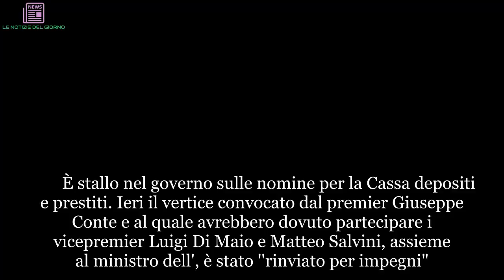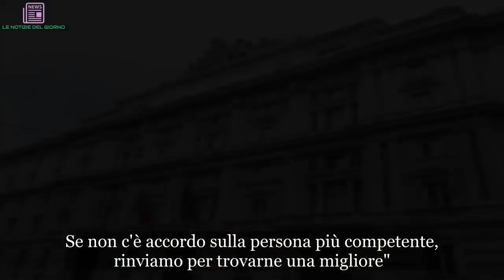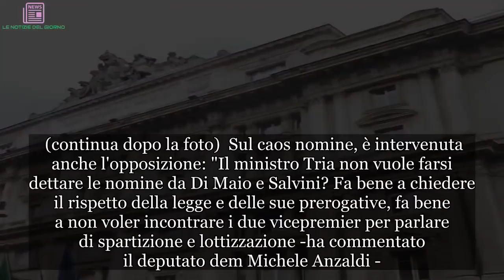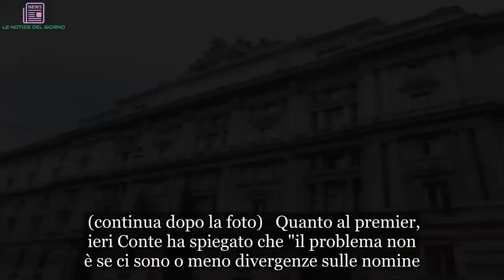"È saltato tutto". Tra Di Maio e Salvini, è successo in queste ore | LE NOTIZIE DEL GIORNO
È stallo nel governo sulle nomine per la Cassa depositi e prestiti. Ieri il vertice convocato dal premier Giuseppe Conte e al quale avrebbero dovuto partecipare i vicepremier Luigi Di Maio e Matteo Salvini, assieme al ministro dell', è stato ''rinviato per impegni". La convocazione era arrivata dopo il nulla di fatto di mercoledì per le nomine alla Cassa depositi e prestiti, la società per azioni controllata per circa l'86% dal Ministero dell' e delle Finanze e per il 14% circa da diverse fondazioni bancarie. La fumata bianca per l'attuale vice presidente Bei Dario Scannapieco e Fabrizio Palermo, che sembravano in pole per la poltrona rispettivamente di ad e di direttore generale, non c'è stata. E così Cdp ha rinviato la nomina del nuovo consiglio di amministrazione al 24 luglio prossimo. Del vertice saltato, il vicepremier Matteo Salvini, ha detto di non saperne nulla. "Non sapevo che fosse stato convocato e non sapevo neanche che fosse stato sconvocato" ha ammesso Salvini. Il titolare del Viminale ha poi osservato: "Il 24 si risolve su Cdp? Sì, anche se confesso che non sono le partite che seguo direttamente". Poi, commentando i rumors legati al no sul nome di Scannapieco, Salvini ha tagliato corto, liquidando i cronisti con un secco: "Chiedetelo agli altri". (continua dopo la foto)   Nel frattempo, il sottosegretario alla presidenza del Consiglio, Giancarlo Giorgetti, rispondendo a chi gli chiedeva le ragioni del rinvio, Giorgetti ha detto: "C'è un'intervista al 'Fatto'. Esiste una procedura... chiedete a chi gestisce la procedura". Nell'intervista al quotidiano diretto da Marco Travaglio, il presidente del Consiglio aveva spiegato che "il ministro competente" (quindi, Tria) le propone al premier che ne parla con i due vicepremier e "poi decidiamo insieme - si legge nell'intervista -. Se non c'è accordo sulla persona più competente, rinviamo per trovarne una migliore". (continua dopo la foto)  Sul caos nomine, è intervenuta anche l'opposizione: "Il ministro Tria non vuole farsi dettare le nomine da Di Maio e Salvini? Fa bene a chiedere il rispetto della legge e delle sue prerogative, fa bene a non voler incontrare i due vicepremier per parlare di spartizione e lottizzazione -ha commentato il deputato dem Michele Anzaldi -. Vedremo dai nomi che saranno proposti per Cdp e Rai se Conte e il titolare dell' dimostreranno davvero di essere indipendenti e di rispettare la legge, ad esempio sul presidente di garanzia del servizio pubblico". "Il pasticcio del vertice di palazzo Chigi - ha spiegato Anzaldi - prima convocato, poi sconvocato e alla fine addirittura disconosciuto dai suoi stessi partecipanti, gli stessi che probabilmente lo avevano addirittura chiesto, è l'ennesima conferma di quanto sia debole l'idea di un governo con due vicepremier che si sentono entrambi premier senza esserlo". (continua dopo la foto)   Quanto al premier, ieri Conte ha spiegato che "il problema non è se ci sono o meno divergenze sulle nomine. Sono nomine import